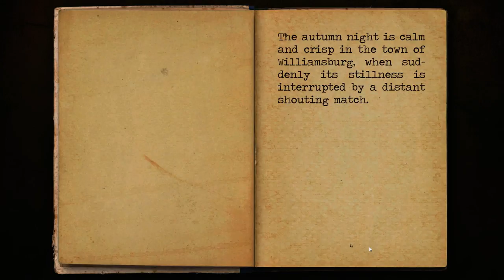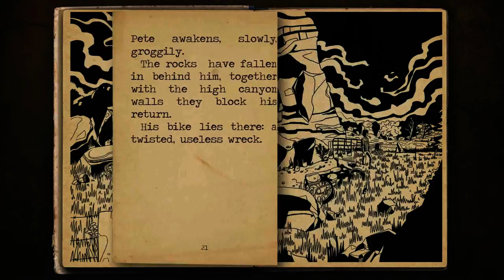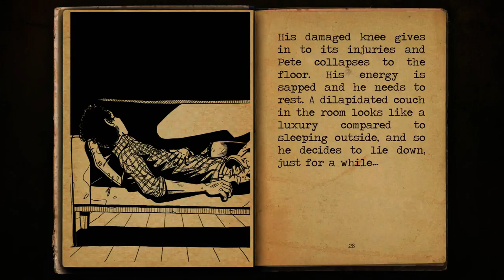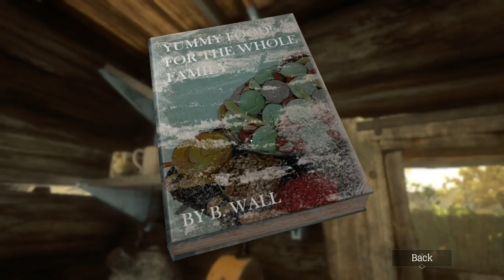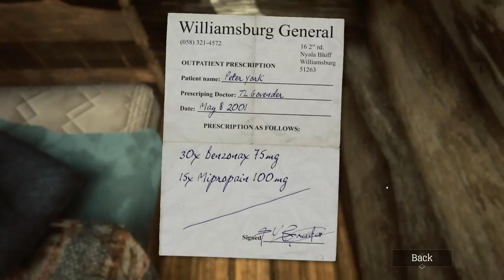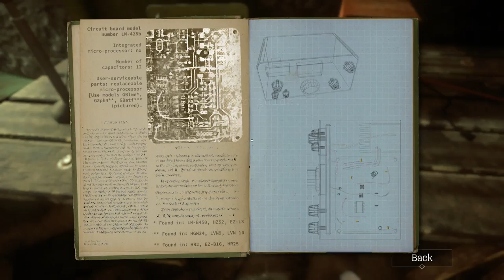Ep 1 - Among the Innocent: A Stricken Tale - gameplay (full release)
Lets play Among the Innocent Episode 1!  When struggling writer Peter becomes trapped on a remote farmstead in South Africa, he is forced to confront a dark history in his bid for freedom.

A review copy of the game was provided by the developer

When struggling writer Peter York becomes trapped on a remote farmstead in the eastern Free State, South Africa, he is forced to confront a dark history in his bid for freedom.

Among the Innocent is the first of five instalments in the Stricken series, each exploring a stage in the Kübler-Ross model for dealing with grief and loss. In this epic series, players will be challenged in a rich narrative experience that spans multiple decades and storylines. The Stricken series blends elements of classic point-and-click adventures with modern first-person games, and delivers a mature story for players who long for intrigue.

Features
◙ Classic point-and-click gameplay blended with modern first-person exploration.
◙ Intuitive user interface.
◙ Multitude of challenging puzzles.
◙ A rich, layered story to discover and experience.
◙ Original soundtrack composed and performed by Zero Degrees Games.
◙ 12 acres of farmland to explore, with unique, hand-crafted locations.
◙ Dark themes inspired by classic and modern horror and thriller films.

Licensing:
Game Footage used:

"Among the Innocent: A Stricken Tale" by Zero Degrees Games